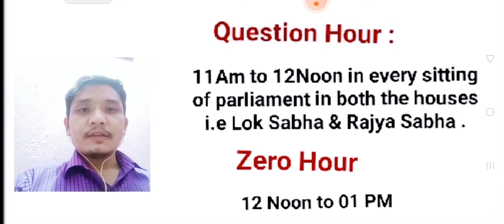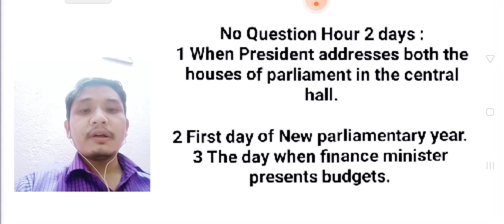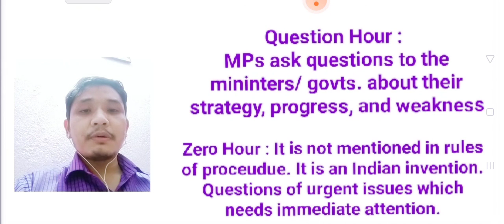Question Hour and Zero Hour in Indian Parliament .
Question Hour and Zero hour are the Schedule in Indian Parliament to make parliament more democratic .